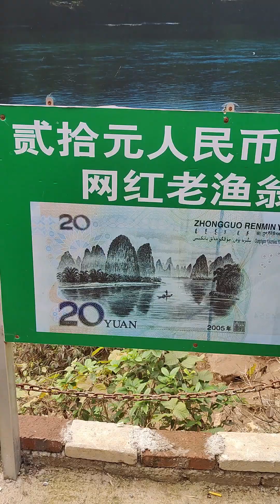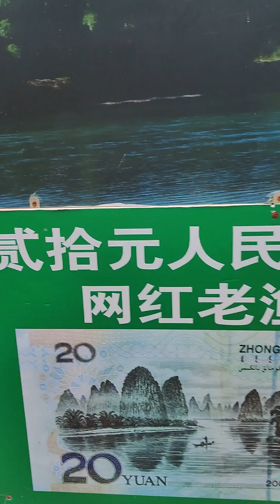china beautiful place happymoments firstvlog travel asiancities chinafood nepalivlog